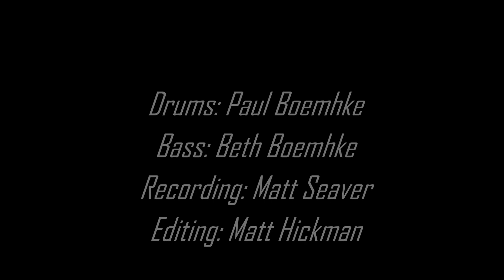You Got This One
Dedicated to my four sons and to my sons-in-law too!  Dedicated also to all of us who have been "believed in" and fathered by Abba Himself.